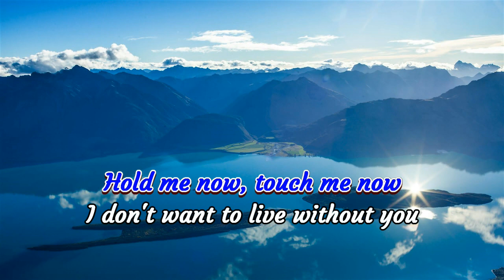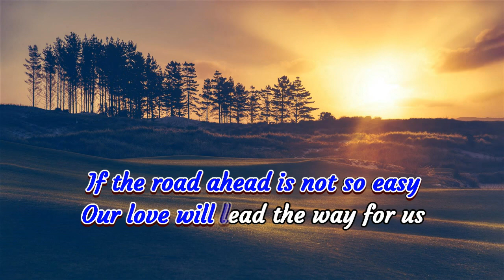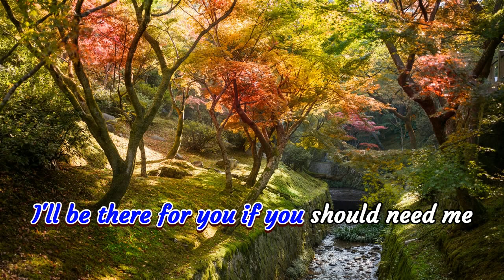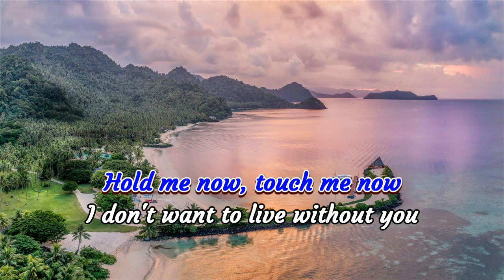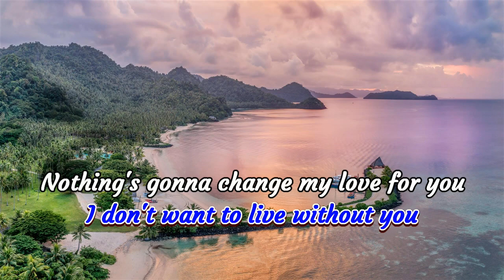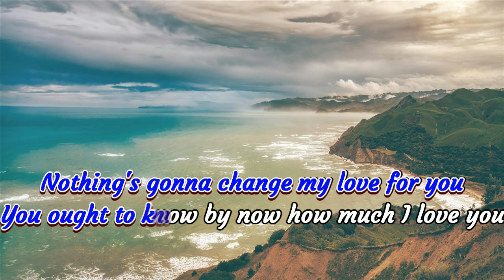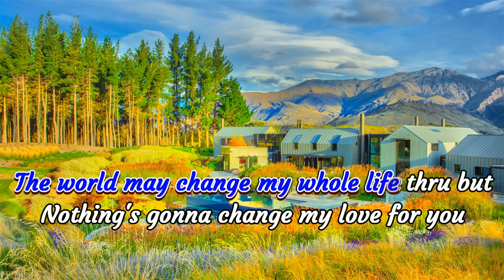Nothing's Gonna Change My Love for You - George Benson (Karaoke + Terjemahan)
Lagu legend yang sangat kalem, sangat enak didengarkan. Apalagi setelah mengetahui isi lagunya yang berisi curahan perasaan. Tentang sebuah perasaan cinta yang mendalam, yang karena begitu dalamnya hingga sangat diyakini bahwa rasa itu tidak akan berubah, meski apa pun yang terjadi.

Dengan latar belakang George Benson yang merupakan musisi jazz dan R&B, bisa dipastikan bahwa lagu ini kaya dengan perubahan tempo. Butuh kemampuan teknik suara yang cukup bagus, dan yang pasti kemampuan untuk melafalkan lirik yang ada dengan cepat. Semoga dengan adanya terjemahan yang saya sertakan dalam fitur cc dapat membantu.

Untuk proses pembuatan, saya ambil dari file MIDI di internet. Suara pasti jernih, dan sudah saya perkuat. Untuk terjemahan, seperti biasa saya sertakan dalam fitur CC. Agar tidak menumpuk dengan hardsub, saya usahakan untuk sedikit menaikkan hardsubnya. Meski untuk itu malah mengurangi keindahan pemandangan yang saya jadikan background. Semoga dapat membantu.

Selamat menikmati, semoga selalu sehat dan bahagia.

George Benson - Nothing's Gonna Change My Love for You
Album: 20/20
Dirilis: 1985
Genre: R&B; soul
Songwriter: Michael Masser, Gerry Goffin
Label: Warner Bros. Records

AntTry
Margo Asri, Sragen; 03 September 2023